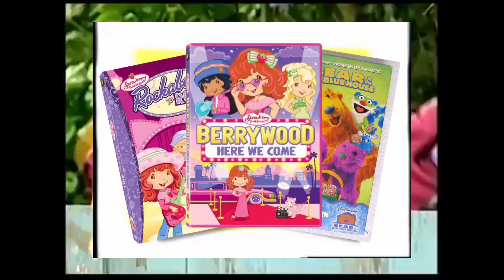Sesame Street Promo UK Pal (Redone Version)(2)